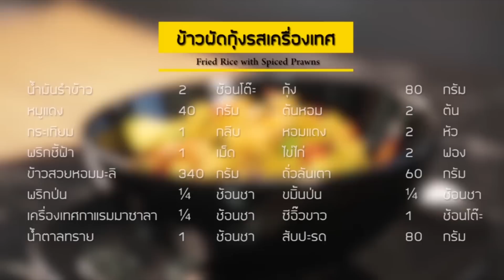ข้าวผัดกุ้งรสเครื่องเทศ : Fried Rice with Spiced Prawns : พลพรรคนักปรุง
แรงบันดาลใจจากข้าวผัดหยางโจวของจีน
ที่มีส่วนประกอบของหมูแดง กุ้ง และถั่วลันเตา
สูตรนี้ ปรับให้จัดจ้านด้วย เครื่องเทศกลิ่นหอมที่หลากหลาย
แถมเพิ่มความเปรี้ยวอมหวาน ของสับปะรดลงไปด้วย

เมนูแรกเรียกน้ำย่อยด้วยเมนูพัฒนาจากขนมปังหน้ากุ้ง แต่เรามาเพิ่มรสชาติและเนื้อสัมผัสของอาหารทะเลที่หลากหลาย และเสิร์ฟคู่กับน้ำอาจาดที่มีส่วนผสมของขิง "ขนมปังทะเลย่าง"

เมนูที่สอง อกไก่แสนนุ่ม ปรุงรสด้วยโชยุ นำไปทอดกับมะกอก จนกรอบนอกนุ่มใน เคล้ากับซอสส้มที่มีกลิ่นของขิงและกระเทียมแสนหอม

เมนูที่สาม ข้าวผัดหยางโจวที่มีส่วนประกอบของกุ้ง หมูแดง และถั่วลั่นเตา
เพิ่มรสชาติของเครื่องเทศมากมาย และความเปรี้ยวอมหวานของสัปปะรด เข้ากันได้เป็นอย่างดี "ข้าวผัดกุ้งรสเครื่องเทศ"

เมนูที่สี่ ทาร์ตไข่ที่มีเนื้อกรอบนอกนุ่มใน แต่พิเศษด้วยผงช็อคโกแลต